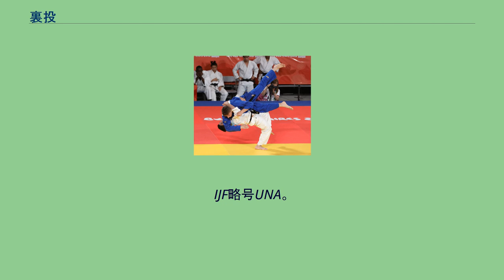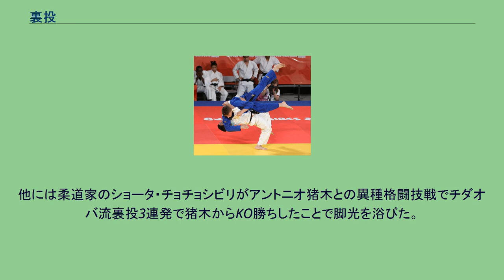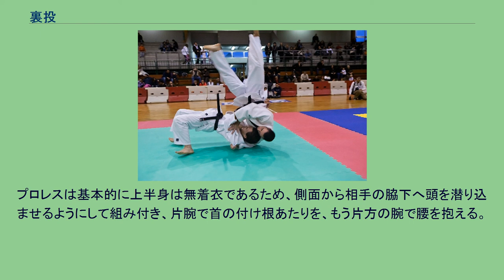裏投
裏投の実演 2018年ブエノスアイレスユースオリンピックでの白によるフロント・スープレックスの様な裏投 裏投（うらなげ）は、柔道で用いられる投げ技の一種である。
IJF略号UNA。
元来は柔道の技であり、投技の真捨身技5本の1つである。
投げの形は投の形の真捨身技の2本目にある。
基本形はプロレス技でいうバックドロップとほぼ同じ形になる。
右組の場合は相手の右後方へと回り込んで左手で相手の腰を抱えて右手を相手の右脇下から通して左襟深くを持つ。
この体勢から腰と膝のバネを生かして相手を持ち上げて自身も後方へと倒れこみつつ体を軽く捻って相手を自身の左後方へと投げる。
試合において、相手が安易に奥襟をとりに来た場合の組際や背負投、跳腰、内股、払腰など相手が前回りさばきで背を見せる技を仕掛けてきた際に使用されている。
相手の体重を、そのまま持ち上げる強い膂力と足腰が必要となるため、大柄な選手が得意技とする場合が多い。
ただし、持ち上げによる相手の無力化が不十分であると小内刈等を合わせられて逆にポイントを奪われる危険性もある。
肩車の動作で担ぎ上げず後ろに投げる方法もある。
掛け方にもよるが受ける側は十分な受身の取れないまま落ちる場合があり、頸椎や肩などを痛めやすい。
このため日本では安全性に配慮して小学生の使用が禁止されている。
真捨身技分類されるように真後ろに倒れ込むのが基本であるが試合や乱取り練習では横捨身技のように体を捻りながら横向きへと倒れ込む場合もある。
裏投の名手として斉藤仁とグリゴリー・ベリチェフがいる。
取が頭部を受の横腰につけるなどして両手で相手の両膝裏を取り、受を持ち上げたのち、取の後方に反り投げ受の背中から落とす相撲の居反りの様な裏投もある。
抱捨身（いだきすてみ）は両手で相手の横帯を取り、胸を合わせて体を捻りながら斜め後ろに反り投げる裏投。
佐村嘉一郎は裏投について著書で「明治時代に於いては竹内三統流の裏投と言えば各流派も一目置いたと言うことであった。 なぜ一目置いたかというと「1度、相手の体に抱きついたが最後、決して離れないで投げられた」と語っている。
ロシアの格闘技であるサンボにおいても使用されている。
膠着した際の崩し技としての利用やタックル（テイクダウン）からの連携など、裏投が有効な局面も多い。
これについてはサンボのルールは柔道と比較して胴衣をつかむ行為に関する制限が少ないことが要因として挙げられる。
レスリングには反り投げと呼ぶ技がある。
プロレスではロシア遠征でサンボ修行を行った馳浩と飯塚高史が裏投を体得して日本に持ち込まれた。
他には柔道家のショータ・チョチョシビリがアントニオ猪木との異種格闘技戦でチダオバ流裏投3連発で猪木からKO勝ちしたことで脚光を浴びた。
プロレスは基本的に上半身は無着衣であるため、側面から相手の脇下へ頭を潜り込ませるようにして組み付き、片腕で首の付け根あたりを、もう片方の腕で腰を抱える。
主な使用者 派生技